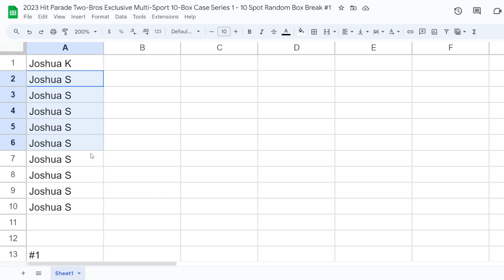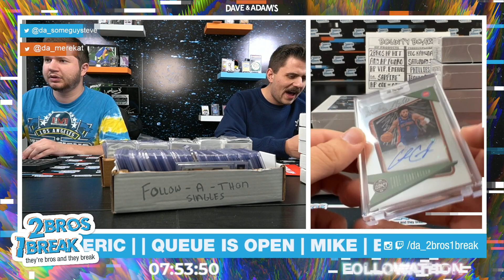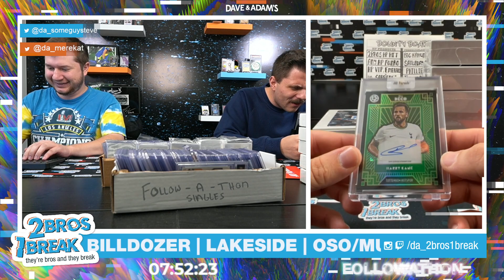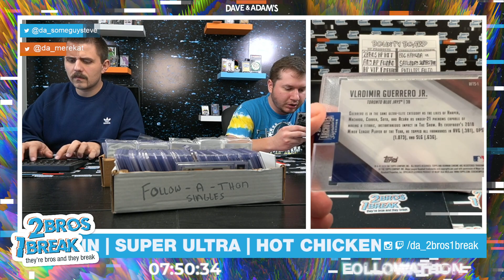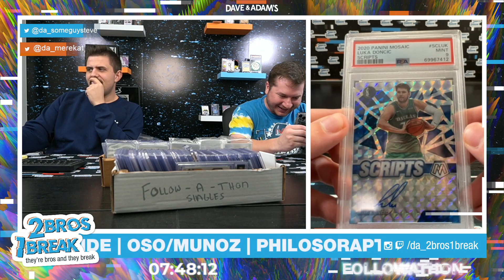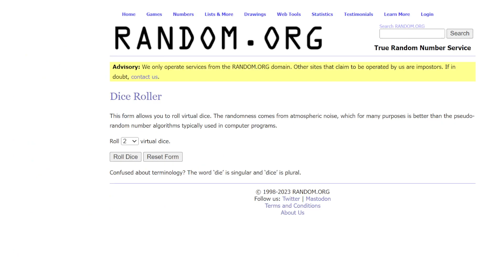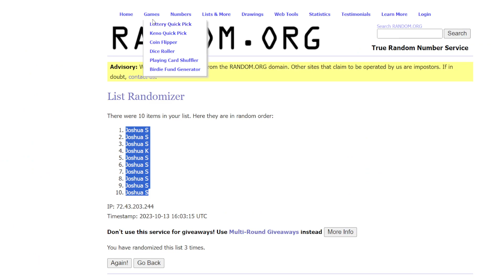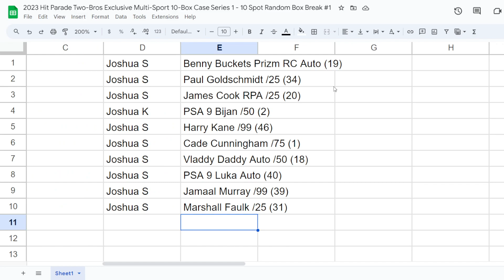2023 Hit Parade Two-Bros Exclusive Multi-Sport 10-Box Case Series 1 - 10 Spot Random Box Break #1